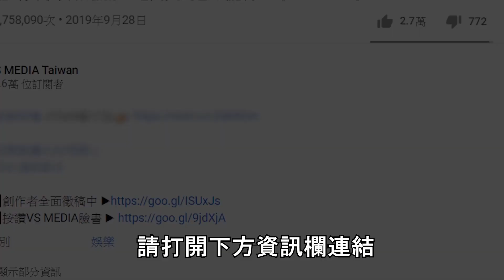火鍋剩料變精緻拌飯好神奇！？主婦教你冬天晚餐怎麼煮！｜VS MEDIAｘ@happychao